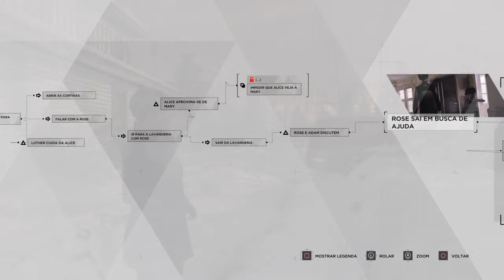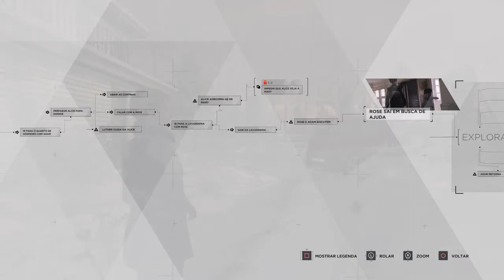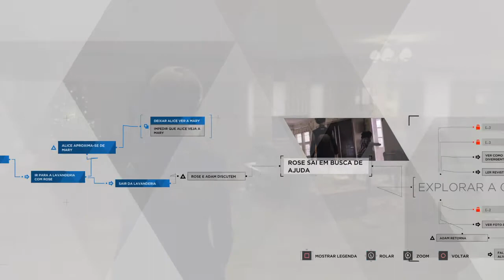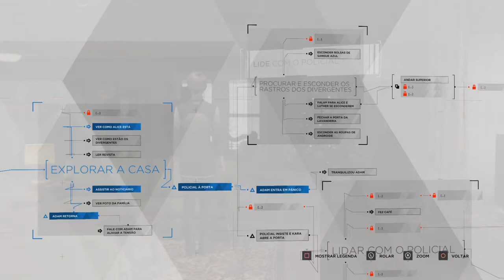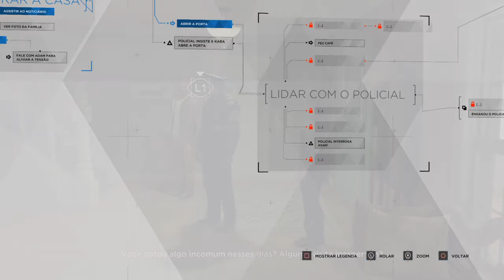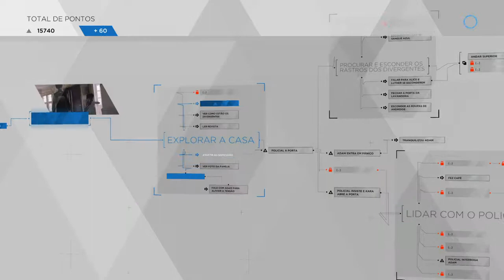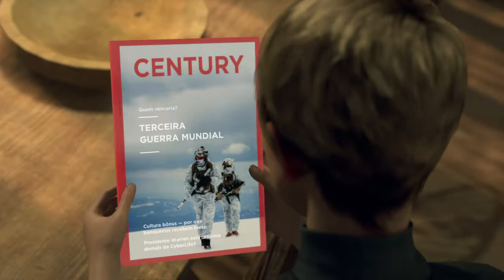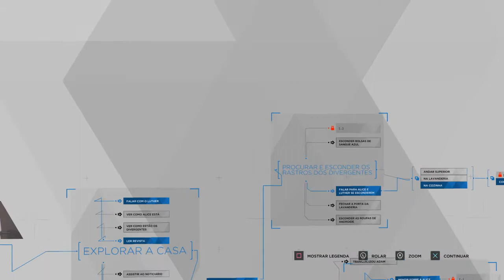Detroit: Become Human™#56 TREM DA MEIA-NOITE, LUTHER MORRE (Dublado e Legendado PT-BR)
Detroit: Become Human™#56 TREM DA MEIA-NOITE, LUTHER MORRE MATANDO O POLICIAL  (Dublado e Legendado PT-BR)

Detroit: Become Human é o mais novo jogo da Quantic Dream, que amplia o legado do estúdio de experiências envolventes e que priorizam a narrativa (Fahrenheit/Heavy Rain™/BEYOND: Two Souls™). Descubra o que realmente nos faz humanos em uma jornada forte e emocionante, feita de escolhas e consequências.
O jogo se passa em 2038 na cidade de Detroit, que foi revitalizada pela invenção e o uso dos androides no nosso dia a dia. Porém, quando os androides começam a se comportar como se tivessem vida, as coisas começam a fugir do controle. Assuma o papel dos três protagonistas controláveis da história, cada um com suas próprias perspectivas, e enfrente esse novo estilo de vida.